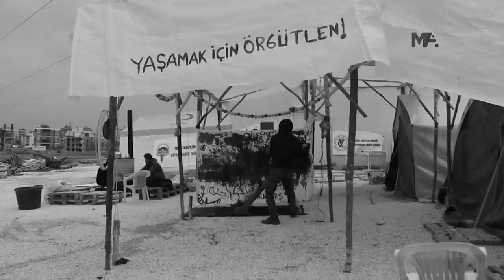DEPREMİN 2’NCİ AYI: DEVLET ENGELLEME, GÖNÜLLÜLER DAYANIŞMA PEŞİNDE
Mereş merkezli depremler, koordinasyonsuz devlet kurumları, satılan Kızılay çadırları ve hak ihlalleriyle iki ayını geride bırakırken, bu olumsuzluklara rağmen gönüllülerden oluşan dayanışma ağıyla yaralar sarılmaya devam ediliyor